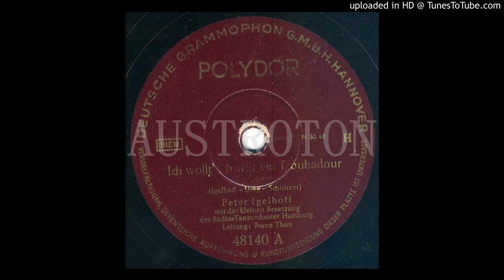Franz Thon, Peter Igelhoff (voc): Ich wollt' ich wär' ein Troubadour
mx 761 KK, Po 48140, Hamburg 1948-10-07